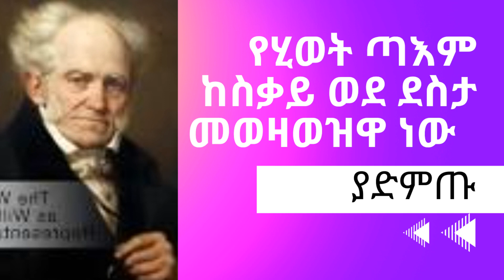ሾፐን ሀወር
Emperor Menelik is known for bringing modernization to Ethiopias. This is a full audio book of emperor Menelik history.